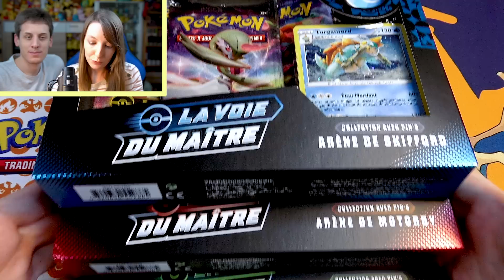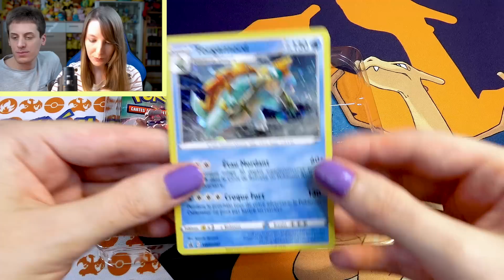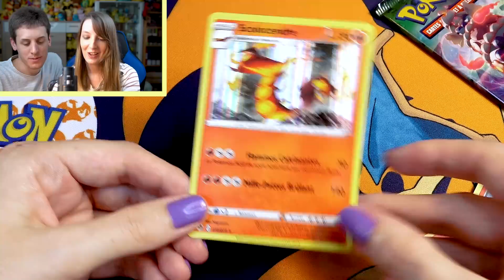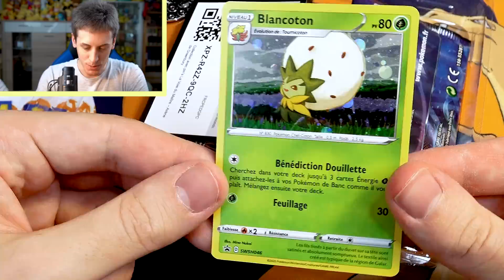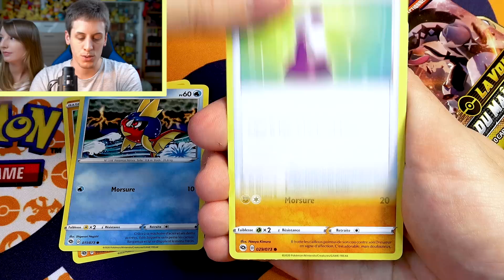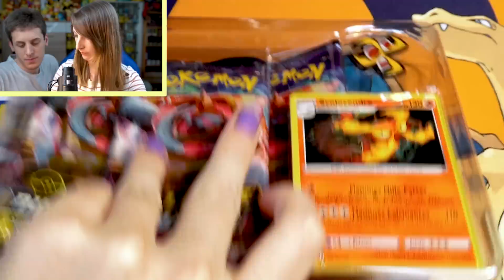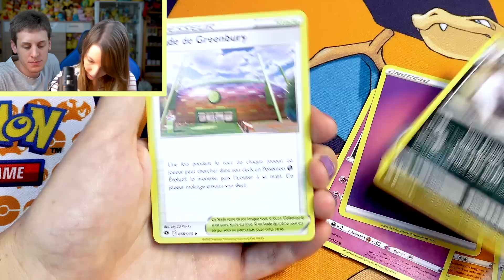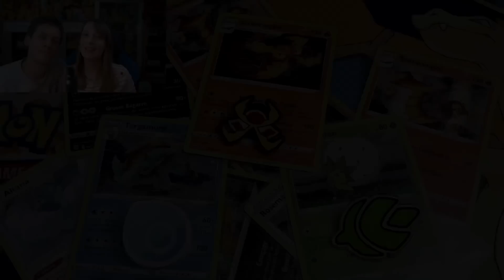POKÉMON BATTLE | Ouverture EN COUPLE de 3 coffrets LA VOIE DU MAITRE !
On ouvre en Poké-Couple les coffrets La Voie Du Maitre des arènes de Skifford, Greenbury et Motorby. Un Battle Pokémon avec mon chéri de 9 Boosters Pokémon EB3.5 La Voie Du Maitre dans ces tripacks, des badges et des cartes holographiques promos à l'effigie des Pokémon des champion !

Des bonus aléatoires seront ajoutés lors de vos commandes (cartes, bonbons...)

En partenariat avec Pokémom's.

xPikami ♡